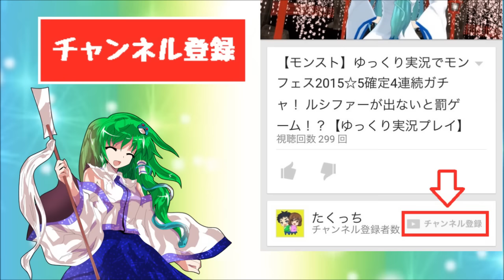【モンスト】ゆっくり実況でモンコレガチャ引いてみた！★5が出る確率を検証！！【たくっち】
今回はモンスターストライクの期間限定ガチャ【モンストコレクション】に挑戦！今回は第2弾の目玉キャラであるアーサーや超絶 阿修羅の適正である上杉謙信を狙います！